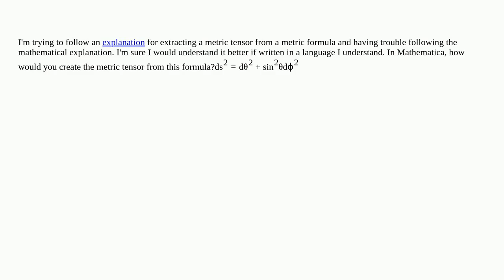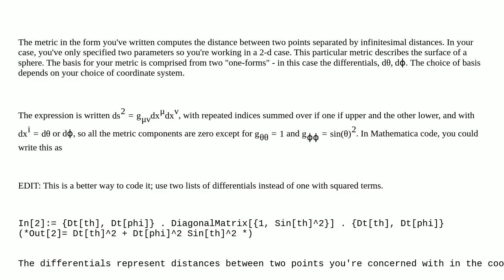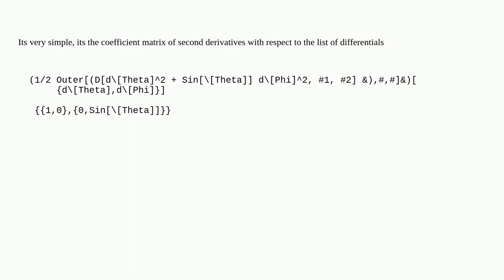Mathematica: How would you use Mathematica to extract a metric tensor from a metric formula?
How would you use Mathematica to extract a metric tensor from a metric formula?

A special thanks goes out to the community

  computational-geometry